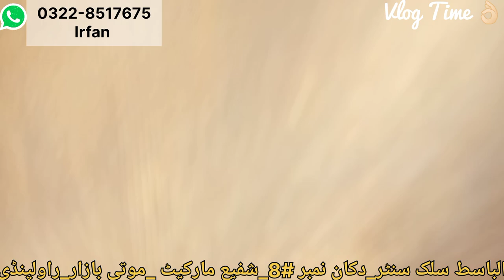Jamawar | Atlas Fabric | Shamoz Silk | Suiting